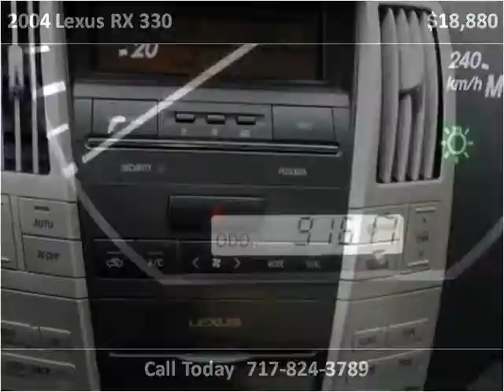2004 Lexus RX 330 available from Auto Connection of Lancaste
This 2004 Lexus RX 330 is available from Auto Connection of Lancaster.